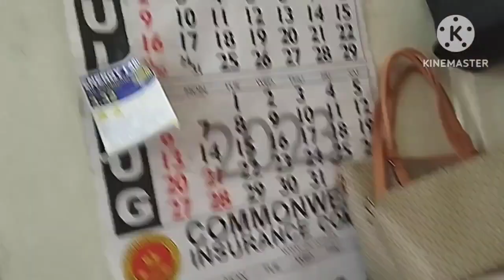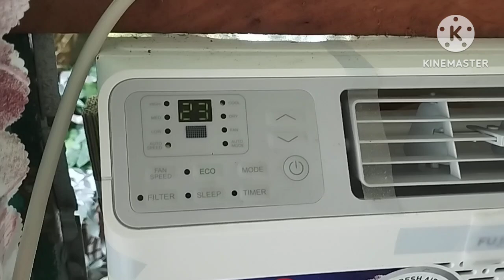FUJIDENZO 1HP WINDOW TYPE AC. Solo flight installation....!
Paano mag latag ng abang para sa window type aircon...!